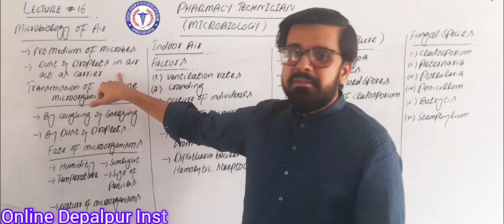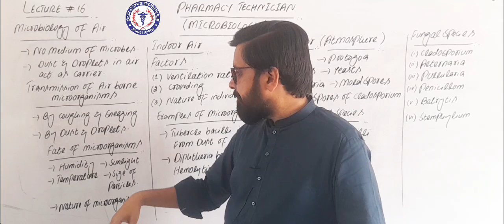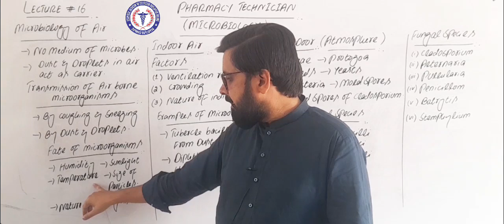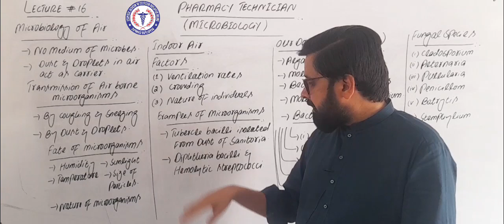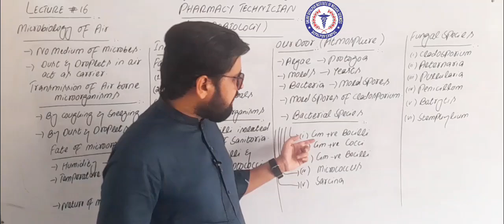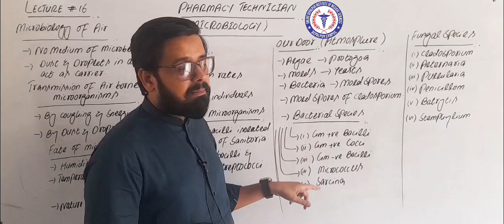Microbiology | Chapter 7 | Lecture 16 | Microbiology Of Air | 1st Part | Online diploma